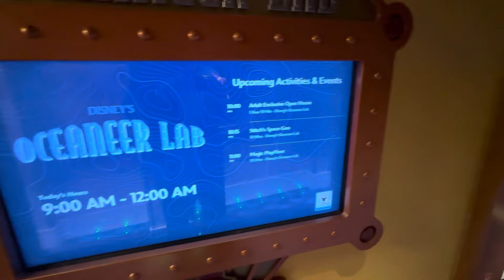The Oceaneer Lab on the DCL Disney Dream after 2024 Dry Dock - Walkthrough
This is a loud, high energy environment and the kids (adults) are having a blast.

We will do our best to find you the best deal and help plan the perfect vacation. Hope to hear from you soon!!